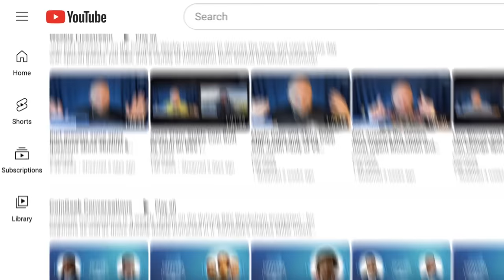Digital currency regulation and the role of BSV blockchain | Yves Mersch | CG Conversations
In a candid conversation with CoinGeek’s Charles Miller on this week’s CGConversations, Yves Mersch, a former governor of the Central Bank of Luxembourg and member of the executive board of the European Central Bank, provides clarity on some of the complex topics in the world of digital currency, its regulation, and the distinct significance of the BSVblockchain.

Timestamps:
00:00 - Ads
00:06 - Program start
00:39 - 'Crypto' regulation
03:11 - Unique risks in the ‘crypto’ world
04:31 - Global regulation
07:50 - Inventing 'cryptocurrency'
09:18 - Central Bank Digital Currency
13:29 - Gambling world
14:57 - BSV Blockchain distinctions
18:09 - Closing